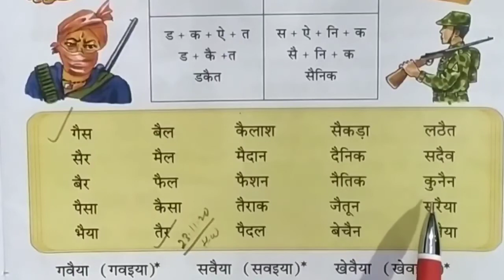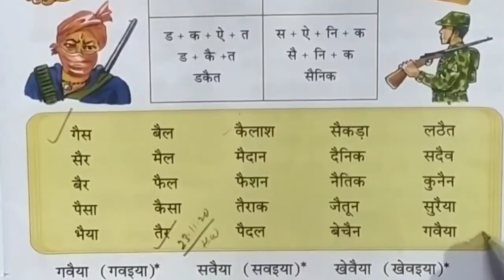Class -UKG Hindi Book Page 27